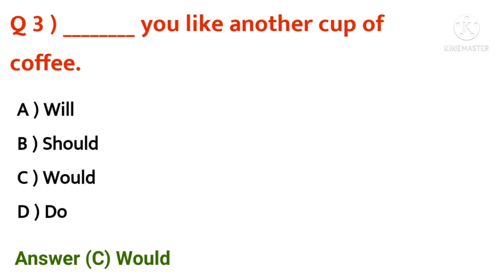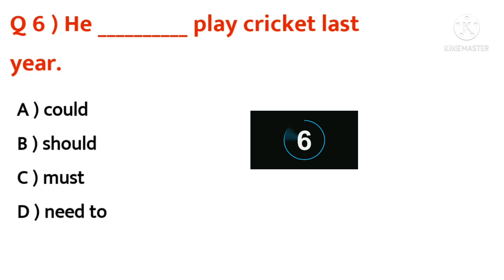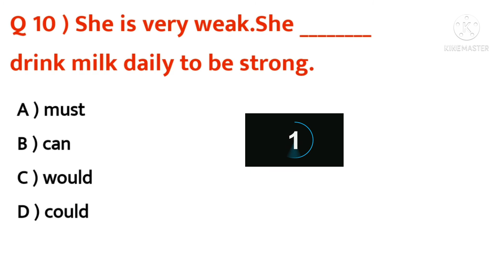English grammar quiz | 10 English grammar questions